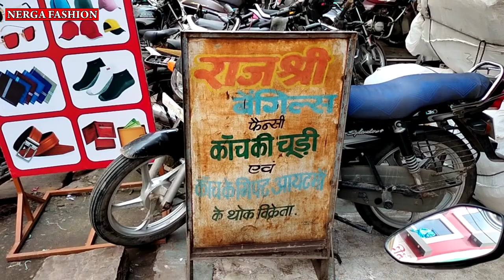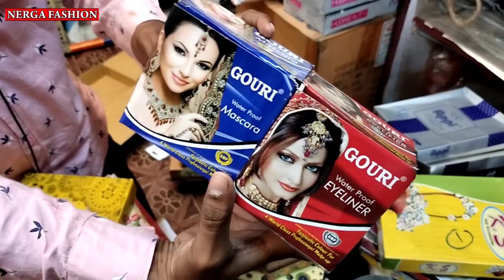Indore Wholesale Cutlery market | hair accessories for women | Indore wholesale bridal makeup market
Topic cover-
Indore Wholesale Cutlery market,
hair accessories for women,
Indore wholesale makeup market,
Indore Wholeale Market,
Cheap hair accessories Market Indore,
Indore cutlery Market,
hair accessories Business Idea,
Cutlery accessories Business Idea,
राजश्री बैंगल्स स्टोर्स
कांच, लाख, कैमिकल, मैटल की चुडिय़ां एवं बिछुड़ी के फुटकर एवं थोक विक्रेता
35, जगजीवनराम मौहल्ला, धूलधोये मांगलिक भवन, रानीपुरा इंदौर
मोबाइल
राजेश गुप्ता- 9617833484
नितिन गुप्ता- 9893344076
Nerga Fashion
Nerga Fashion
contact fashion wholesaller and Manufacturer for Video